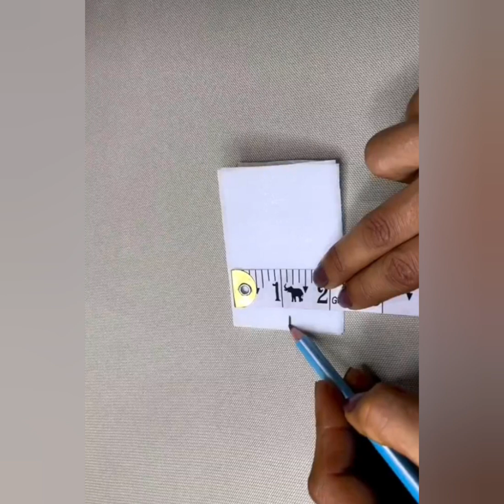Trendy Palazzo Pant Design making | LiliesWorld // Cross trouser design easy cutting and stitching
In this Video, I will show you Trendy Palazzo Pant Design. This Design is very Latest and Beautiful.

Today I will teach you how to make a cross design. I hope you will like it which is a very nice and cute design. Thank you

I hope you are all well by the grace of Allah.

My channel Andalib stitching design which is bringing you brand new designs of clothes including Patiala shalwar, plain and fancy shirt, trousers shalwar sharara, pants pajamas and children's  Forak's brand new designs that can be found on the Andalib stitching design. Thanks